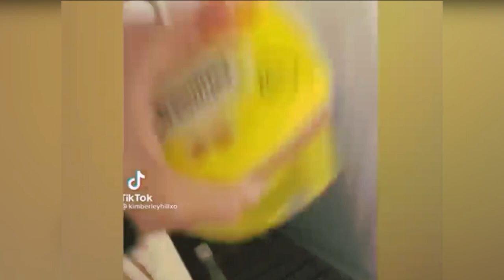Rolling on the Floor! Funniest Cats and Dogs of 2024! 😂🐱🐶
Prepare for a comedy overload with the best moments from the funniest cats and dogs of the year!

Get ready to burst into laughter as we showcase the comedic genius of our furry friends in 2024. From playful puppies to mischievous cats, this compilation guarantees a smile on your face. 📸🔔😹🐶